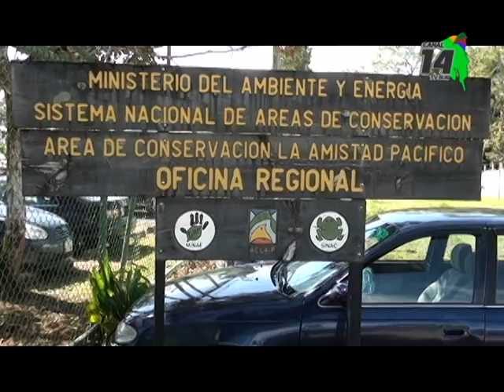ACLAP tendrá 40 actividades de control durante la Semana Santa